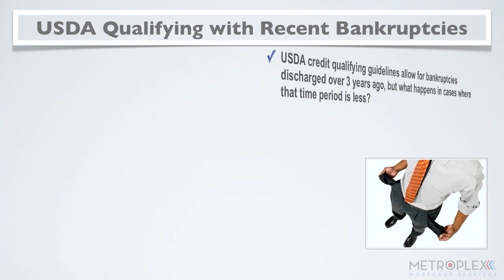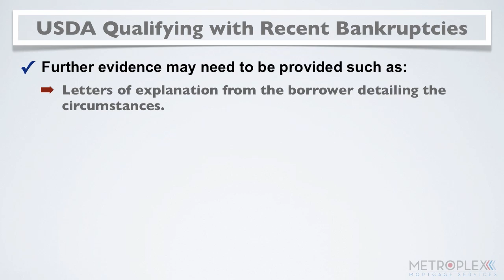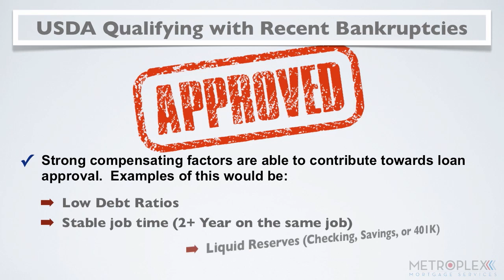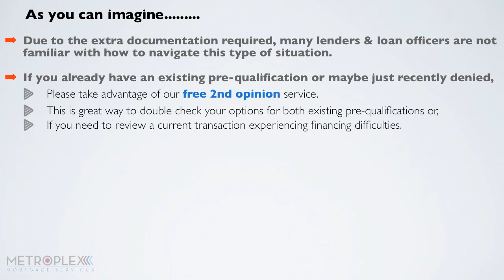Can You Qualify for a USDA Loan After Bankruptcy?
- Learn how it is still possible to qualify for a USDA loan even after a bankruptcy!

I help with Florida USDA loan qualifying, Texas USDA loan qualifying, Tennessee USDA loan qualifying and Alabama USDA loan qualifying.